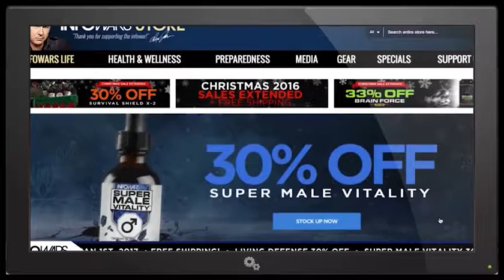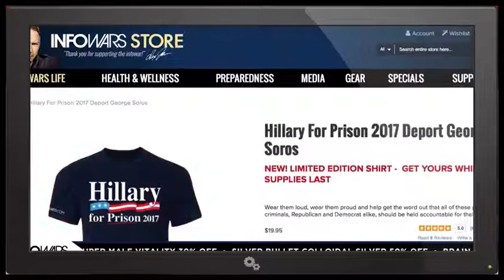Soros Dead Man Switch Exposed